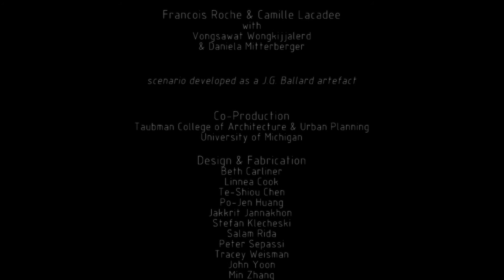mythomanias / concrete[i]land / new-territories / francois Roche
/// mud-dirt-turd / human matters in a loop / substances in their states of chemical transformation and uses / from the fruit of the earth to their rejection / faeces / celebrate waste garbage excrements / all around perspiring and taking shape / extracted-pumped-remixed-extruded / from the digestive belly village / open sky please HD+HeadSet / Scenario // sewage under pilotis / now piling up on the visible level /// within genetically-diseased autarky / island of degeneration / they said // social contract / an unstable oral work in progress /// vs the idiocratic upper regime where language has been reduced to a daily life commerce / routine of merchandising / in self-congratulation for words’ disappearance deep back inside // books are exchanged through their ashes / take a shot / sniff condensed particles / in suspense /// a kind of cultural methadone / easily-accessible stirring stifling barely-bearable immersive-emotional self-suggested ///

francoisroche, new-territories, mindmachinemakingmyths, digitaldisobediences, R&Sie(n), ...